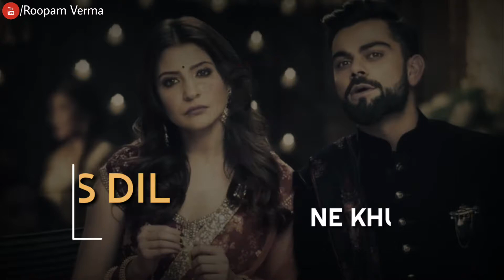Vilen - Ek Raat | Status video | Roopam verma | Dem:-Akshat barua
Thankyou guys for Supporting me and my videos

Target to 1k subscriber plz help to our Roopam Verma family

Thankyou